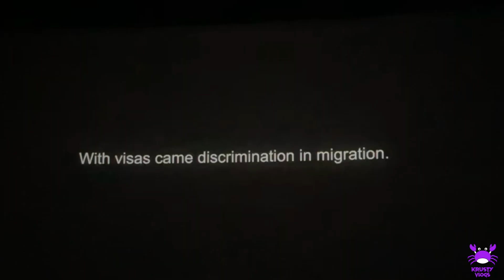DUNKI Movie Made Me CRY | DUNKI Movie Review | Shah Rukh Khan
AIM FOR 500 LIKES FOR THIS AMAZING FILM!!!

DUNKI MADE ME CRY!!! DUNKI Movie Review | Shah Rukh Khan

This movie was so deep and i never thought SRK had that type of emotion in his acting. This was by far such a great political movie and it is a movie that spreads a message to all immigrants all over the world not just India. I loved the post credits too... it was a very good way to show how much pain immigrants must go through.